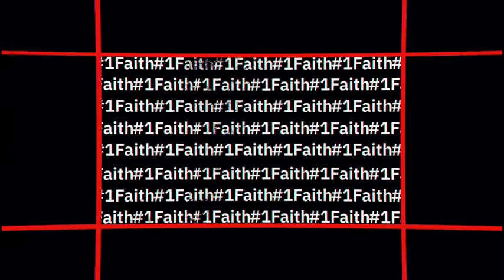What's Your Why? - Episode 16 - Pastor Derrick Hawkins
Episode 16 is a continuation of the series entitled “What’s Your Why?” and this episode features Pastor Derrick Hawkins, Campus Pastor at the Refuge Church Greensboro in Greensboro, NC.

“What’s Your Why?” series aims to inspire people to find their why and purpose in life and in God. This series is designed to hear the stories of Pastors and Ministers who have discovered their why or are continuing to develop their why in life.

“What’s your Why?” airs weekly exclusively on One Faith’s Facebook and YouTube Channels.

One Lord. One Faith. One Baptism - Ephesians 4:5